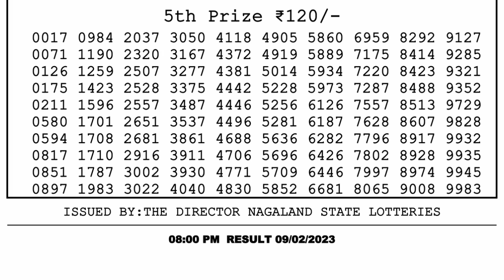🔴Dear Lottery Sambad Live 8pm today 09.02.23 Nagaland State Lottery Result